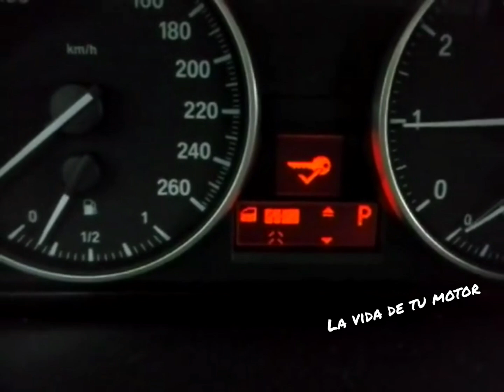COMO CONFIGURAR APERTURA Y CIERRE puertas DE TU COCHE( MANUAL )